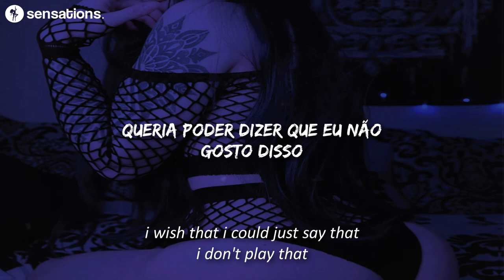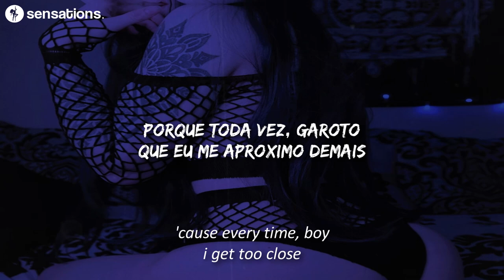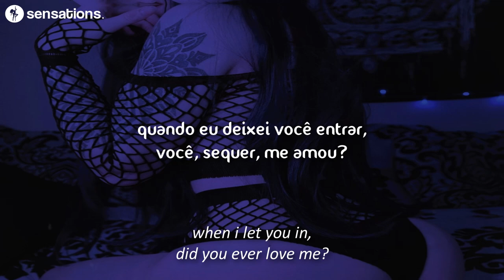oxygen. [tradução]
sensations.